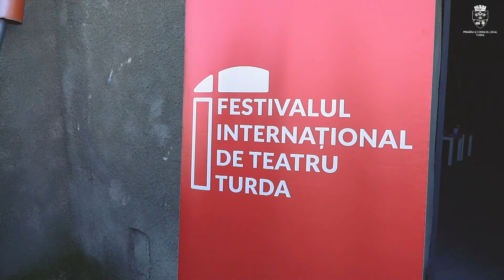Așa a fost la cea de-a VI-a ediție FITT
Cristian Matei, primarul municipiului Turda:
"Sunt mândru să încheiem încă o ediție a Festivalului Internațional de Teatru în orașul nostru. Teatrul Național Aureliu Manea Turda este o instituție de prestigiu care face performanță cu un colectiv foarte bine pregătit oferind publicului turdean zâmbete, bucurii și emoții.
Îi felicit pe acești artiști minunați și le mulțumesc pentru dăruirea și pasiunea împărtășită cu noi, spectatorii, la fiecare spectacol și la fiecare ediție a Festivalului Internațional de Teatru Turda."